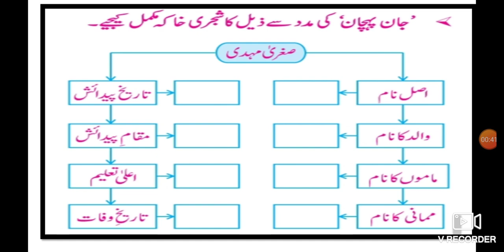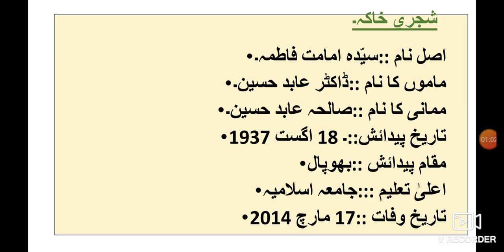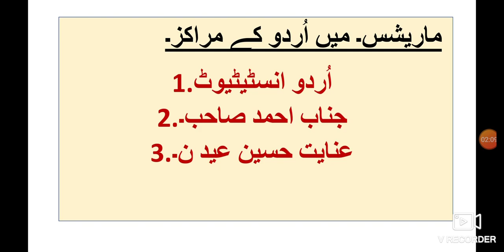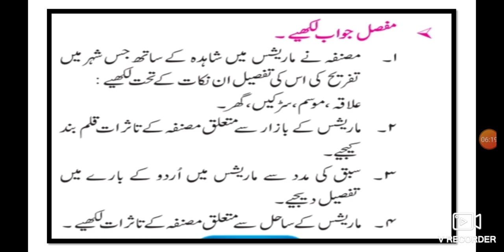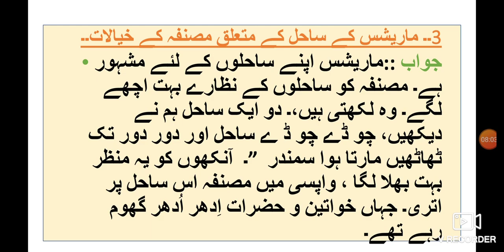8th Urdu 4 Mauritius ki sair ll سبق نمبر 4 ماریشس کی سیر ll Sawal Jawab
اس ویڈیو سے آپ باب نمبر 4 کے سوالات کے جوابات کے بارے میں مکمل معلومات فراہم کرتے ہیں یہ ویڈیو اردو میڈیم آٹھویں جماعت کے طلبہ کے لئے مفید ہے اس ویڈیو سے طلبا کو باب کے بارے میں مزید معلومات حاصل کرنے میں مدد ملتی ہے۔ Urdu medium channel by sir Abdul sattar khan provide quality online education for students of Urdu medium 8th class Urdu.
Mauritius ki Sair Sawal Jawab Question Answer
8th Urdu ll سبق نمبر 9 فقير video gives you complete information and explanation about the chapter. Urdu Medium Channel by sir Abdul Sattar Khan provide quality education for students of urdu medium school viiith class urdu